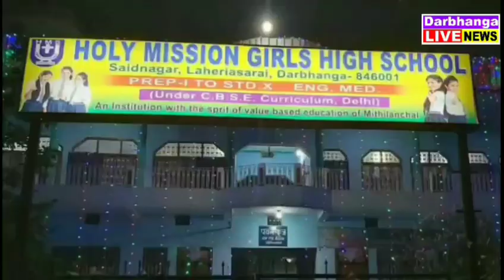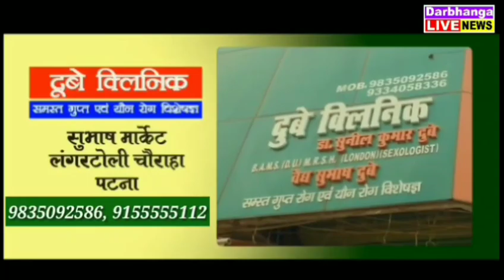दरभंगा की दिनभर की खबरें। 7 February 2020